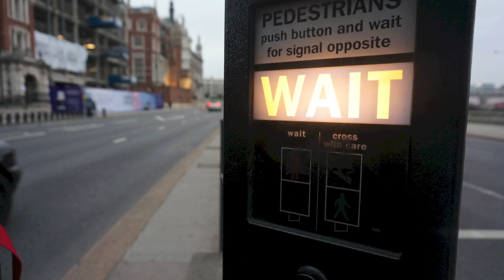London with... 懐かしい友とロンドン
Welcome to 0214mex Channel!!

動画内のBGMはDOVA-SYNDROMEさん、またはi movieから借りています。